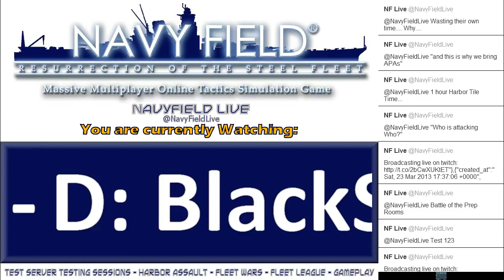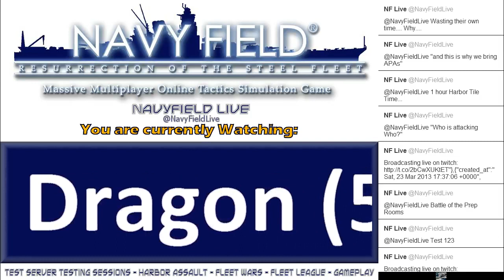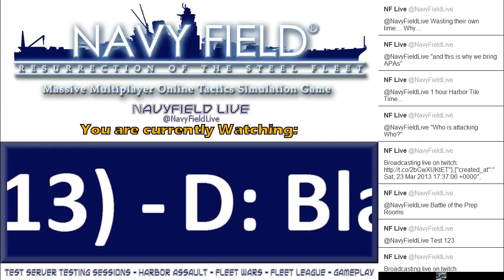D: Blacksun (2) vs A: Steel Dragons (5) - London - Harbor Tile 2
NavyFieldLive

D: BlackSun (2)
VS
A: Steel Dragons (5)

London Harbor